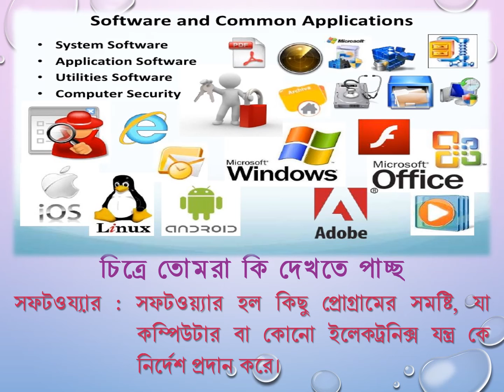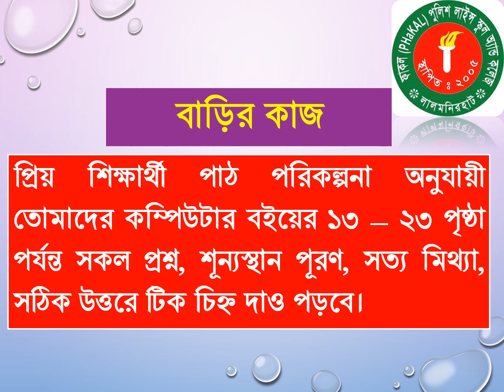শ্রেণিঃ ৪র্থ, বিষয়ঃ ছোটদের কম্পিউটার শিক্ষা তথ্য যোগাযোগ ও প্রযুক্তি, পৃষ্ঠা নং- ১৩ হতে ২৩ পর্যন্ত।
মোঃ আতোয়ার হোসেন
সহকারী শিক্ষক (আইসিটি)
ফাকল পুলিশ লাইন্স স্কুল অ্যান্ড কলেজ, লালমনিরহাট
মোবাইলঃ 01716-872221